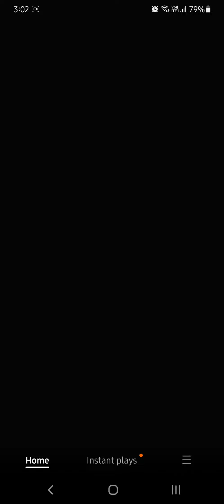Playing SPIDERMAN UNLIMITED in 2021!! 🔥🔥🎮🎮 #01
Playing Spider Man Unlimited in 2021!!